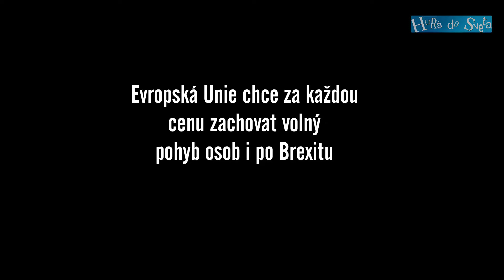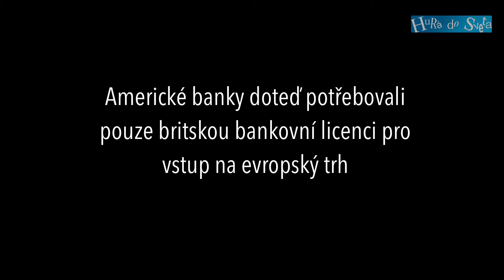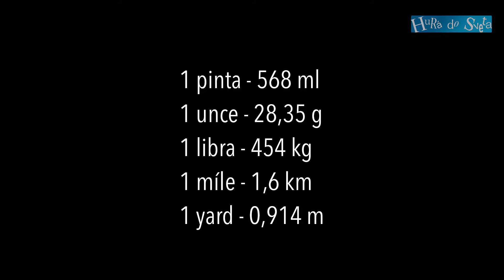BRITÁNIE, EU, BREXIT - CO JE NOVÉHO 1/2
Brexit přinese oslabení Londýna jakož to finanční mocnosti Evropské Unie. Zdravotnictví (NHS) přichází o tisíce zaměstnanců, kteří pocházejí ze zemí EU.  Přes 17,000 zdravotníků, včertně doktorů a zdravotních sester opustilo Británii minulý rok. Jde o rekorní počet lídí. Kdysi to bývalo okolo 12,000 lidí ročně. Samozřejmě pracovníci nejdou jen z Británie domů, ale také opačným směrem.
Španělé podporují skotskou nezávislost na Británii a Britové mají rádi své modré pasy, které měli před vstupem do EU a imperiální jednotky, kterých se tak těžko zbavovali.

EU prosazuje, aby Britové přijali nejdříve podmínky, ze kterých EU nechce ustupovat, to je mimo jiné volný pohyb osob mezi EU a Británií. Sílí tlaky, například ze strany NHS, aby se vláda už konečně vyjádřila, co bude s pracovníky z EU, kteří jsou nyní v Británii. Zaměstnavatelé potřebují tyto pracovníky, protože je v tuto chvíli není možné nahradit nikým jiným.

Tato témata dnes probíráme ve videu o Brexitu v první půlce března 2017.